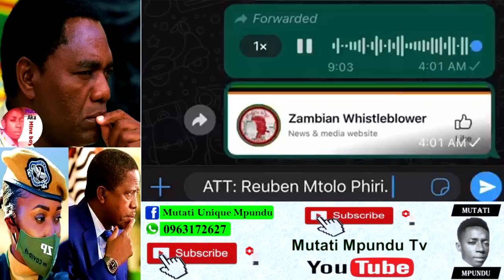Agri Minister Mtolo Phiri Under Fire from UPND Cadres to Be Fired “Watch This”